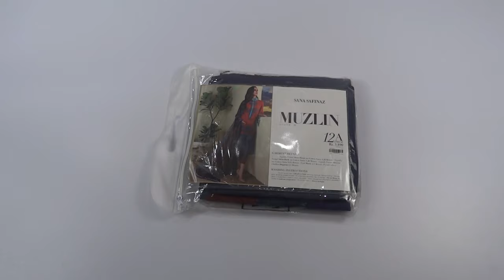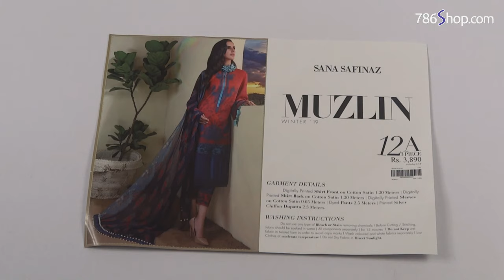Latest SANA SAFINAZ Winter Collection 2019 | Pakistani unstitched Winter Suits | Design mzl-12A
This is the Latest SANA SAFINAZ Winter Collection 2019. Latest Winter Dresses Designs 2019 by SANA SAFINAZ. New arrival of SANA SAFINAZ Pakistani Winter Suits Summer 2019 collection.
 Embroidery work on winter collection is done mostly with thread work on these suits. Trendy and stylish Pakistani designer winter shalwar kameez suits are very good for cold and breezy weather. Women in Pakistan like to wear the latest trending fashion winter collections on different occasions or for casual outgoings. Pakistani winter dresses designs 2019 are not only famous in the country but they are also famous worldwide especially in countries like the Middle East, the USA, India, UK, and Australia.
The latest designer winter suits 2019 have become most famous as compared to regular winter clothes and girls like to wear SANA SAFINAZ suits as they have better quality and better designs. Pakistani winter dresses are elegant, warm and long-lasting. They worn as casual as well as formal dresses. Branded winter dresses 2019 are made with classy and modern designs and intricate patterns. Online shopping of winter collections and other Pakistani fashion dresses is very easy using our website, we have displayed a large number of winter stitching designs on our website according to trending fashion.